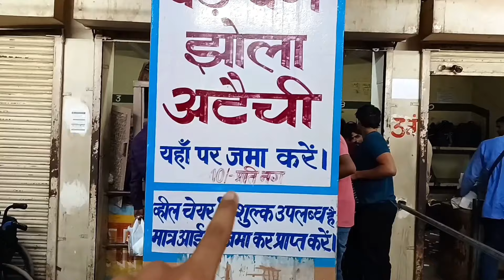Shri Krishna Janmbhoomi Mathura🦚 | This Janmashtami visit Krishna's Birthplace | Janmashtami 2024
Shri Krishna Janmbhoomi | Krishna Janmbhoomi mathura | krishna janmashtami mathura vlog |

Today's vlog all about Shri Krishna Janmbhoomi Temple located in Mathura. This temple is Birthplace of Shri krishna and is visited by lakhs of Bhakts every month specially during Janmashtami. This time Krishna Janmashtami is on 26 August 2024 so visit this and any other Krishna temple nearby you and have blessings of Radhe Krishna🦚

krishna janmabhoomi mathura
krishna janmabhoomi mandir
krishna janmabhoomi vlog
krishna janmabhoomi video
 krishna janmabhoomi mathura tour
shri krishna janam sthan mathura
mathura vrindavan ke prasiddh mandir
mathura janmabhoomi ki video
Janmashtami 2024 look Krishna janmbhoomi

the bell icon to get the updates more early.